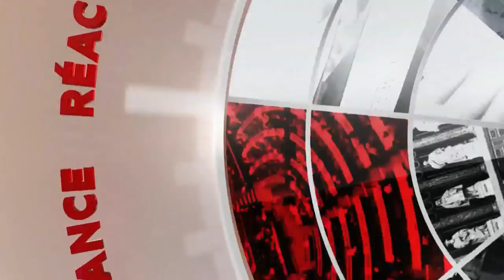Sénat 360 - Sénat 360 (30/11/2017)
Avec :
Jean-Dominique MERCHET : Spécialiste des questions de défense nationale et auteur du blog « Secret défens,
Hélène CONWAY-MOURET : Sénatrice (PS) représentant les Français établis hors de France,
Jean-Yves LECONTE : Sénateur (PS) représentant les Français établis hors de France,
Hervé MAUREY : Président (UC) de la commission de l'aménagement du territoire et du développeme,
Jean-Marie BOCKEL : Sénateur (UC) du Haut-Rhin,
Christian CAMBON : Président de la commission des affaires étrangères et de la défense,
Cédric PERRIN : Sénateur (LR) du Territoire de Belfort,
Gilbert ROGER : Sénateur (PS) de la Seine-Saint-Denis,
Bernard CHENEVEZ : Secrétaire Général de Nous Citoyens,
Jad ZAHAB : Cofondateur et président de l'association « Le Parlement des Étudiants »,
Vincent DESPORTES : Professeur des universités associé à Sciences-Po,
Gérard LONGUET : Sénateur (LR) de la Meuse.